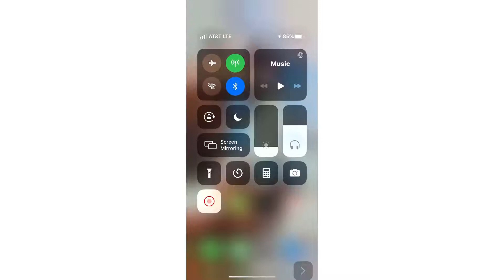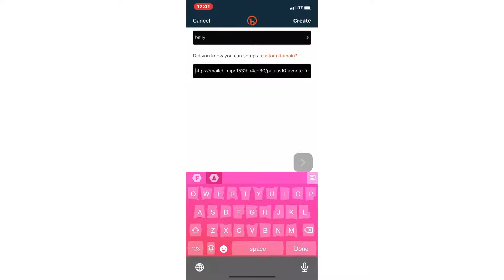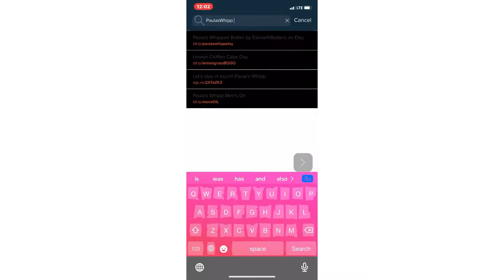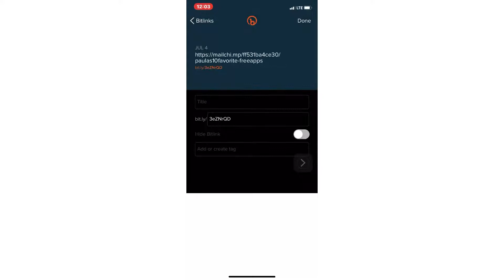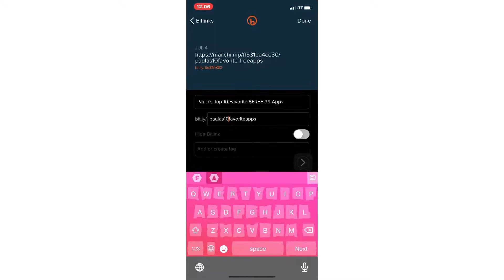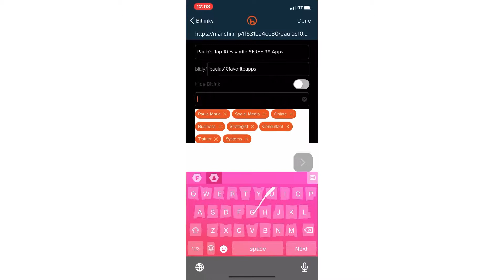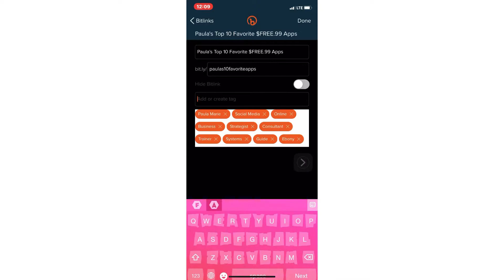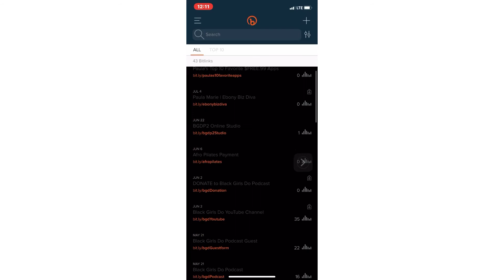#2. Use $FREE.99 Bitly - Custom Links That Convert and Close Sales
Welcome to Day 2 of the $FREE.99 Challenge!

Todays, app is Bitly. I am a huge Bitly user. I know that social media outlets like Facebook and Instagram hate Bitly because they are actively campaigning for businesses to be transparent to protect its members. However, as a business owner, I feel it is so difficult to always post the full website URL. Especially those pesky long ones that are a combination of numbers and capital letters and lowercase letters and not to mention the hyphens honey!

OMG!

This is a perfect recipe to lose clients because they’re going to get frustrated typing in the long, complicated URL or they are going to feel it’s way too long to long to remember. And you want a name customers REMEMBER!

We are business owners and we are trying to sell products and services that provide solutions that help our clients live better lives. And those long URLs sometimes get in the way of that right?? So this is why I love Bitly. I use it all the time and I’m going to show you exactly how easy it is to create a custom URL for $FREE.99.

Because yeah, I’m the Queen of $FREE.99 and I wanted to make sure that you got some of this knowledge so that you’re not struggling or even worse losing sales and frustrating your members or potential clients that are out here in these Internet streets.

I do want to make sure that I give you 1 golden nugget when using Bitly. Because social media is all in on transparency within businesses and how we operate as businesses, we have to make sure that we are working with the upmost level of integrity possible. That means when you’re using your Bitly links, make sure that you are fully describing in your written copy exactly where the link is taking them. This will avoid any confusion and steer clear of misrepresenting where your clients will end up. We don’t do bait and switch. We want clients that fully know what we do, what we offer and really want what we do and what we offer. Any client that does not want all of the amazing things that you can give as business owners ARE NOT your true core client. And we need to spend our energy talking to that are rather than the ones that are not! Also when using Bitly, make sure that it is not in listed in your links on Social Media. Don’t post them in the bio of your Instagram and do not post them inside of your Facebook business page or your LinkedIn. Trust me it will slow down the amount of eyes that the algorithm pushes your content to.

But…… there are ways to get around using Bitly that are just a fabulous and won’t slow your marketing down. Simply post the Bitly link inside of a graphic. When you post that, because it’s not a live link it doesn’t hurt how the algorithm moves your graphic on the platform. Post with graphics move faster on platforms because they receive a greater response from your viewers. And videos move even further so add it inside your video content as well.

Follow these tips and you’re going to be just fine. Just make sure to follow these tips and enjoy the video on how to maximize your custom links using Bitly.

Using Bitly links in setting up your Pinterest graphics is a quick and easy way to drive revenue drive people directly to your website. Pinterest does not slow your Pins down when directing them to Bitly.
Remember your viewers are visual creatures. So start posting graphics and making up those customizable links.

Check out this video tutorial as I show you exactly what I’m talking about as I set up a custom URL for this Challenge. If you want to know more after watching this video about how to create custom links to grow your Business

Paula Marie,
The EbonyBizDiva aka The QUEEN OF $FREE.99